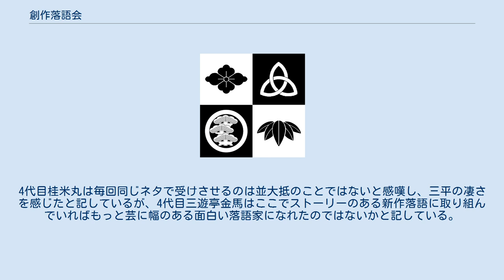創作落語会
創作落語会（そうさくらくごかい）とは、1962年から始まった新作落語発表会という形を採った落語の興行の一つである。
 毎月末土曜日を定期公演日とし、必ずメンバーが新作を口演する事を旨としていた。
新作の内容としては落語作家が書いたものが中心だったが、自作のもの、海外文学の翻案、日本の伝説を題材にしたものなどもあり、当初は「医学落語」「心理落語」「ミュージカル落語」などのようにそれぞれの噺にタイトルを付けていた。
元々この企画を発案したのはニッポン放送ディレクターの田中秀男であり、ニッポン放送の後援のもと小島貞二や大西信行といった落語に縁の深い面々も運営に参画した。
 のち1965年には5代目柳家つばめも参加している。
 第1回創作落語会は1962年9月29日、東京ヴィデオ・ホールで開かれた。
 （粕谷泰三は圓右の本名、有崎勉・林鳴平はそれぞれ金語楼と柳昇のペンネームである） ニッポン放送はこの公演を録音し放送した。
田中としては番組の制作も兼ねていたといえる。
 1963年11月30日の第14回創作落語会公演は、団体として以下のプログラムで芸術祭に参加した。
 （中川清は米朝の本名である） その結果、昭和38年度（第18回）の芸術祭奨励賞を受賞することとなった。
 発会当初からニッポン放送が後援していたのだが、いつしかそれが無くなり、NETテレビの中継が入っていた時期もある。
公演会場は東京ヴィデオ・ホールから東宝演芸場に移り、さらに本牧亭を経て、1972年には神楽坂毘沙門天内のホールを使って公演を続けた。
1976年4月5日には150回に達したが、この頃になると皆なかなか新しい噺を作る事が出来なくなり、旧作の再演や焼き直しが多くなってきた。
そんな事から各人がやりたい噺をする「なかよし会」に改称する事になり、20年弱つづいた創作落語会も終焉を迎える事になった。
 林家三平は当初こそ上記にある通りまともな演題の新作落語を演じていたのだが、いつしか「○月の唄」というタイトル（○内にはその月が入る。作者は海老名泰一郎（三平の本名）となっていた）で毎回いつもどおりの小噺と漫談の「三平落語」を演じていた。
4代目桂米丸は毎回同じネタで受けさせるのは並大抵のことではないと感嘆し、三平の凄さを感じたと記しているが、4代目三遊亭金馬はここでストーリーのある新作落語に取り組んでいればもっと芸に幅のある面白い落語家になれたのではないかと記している。